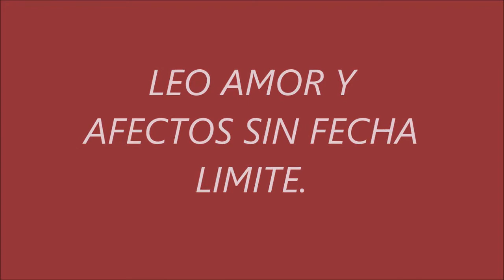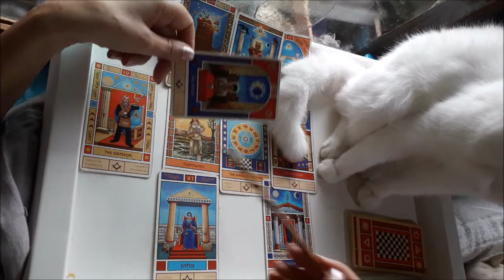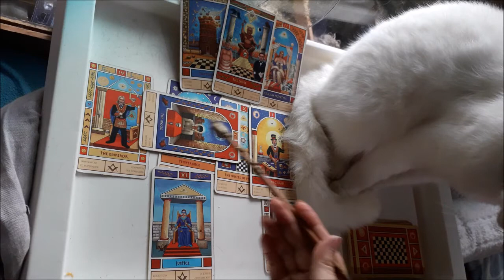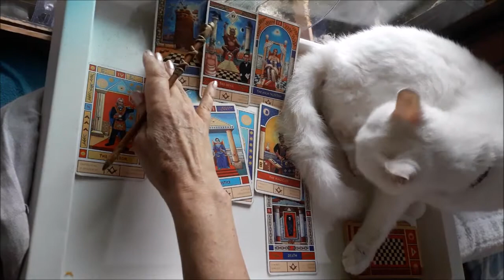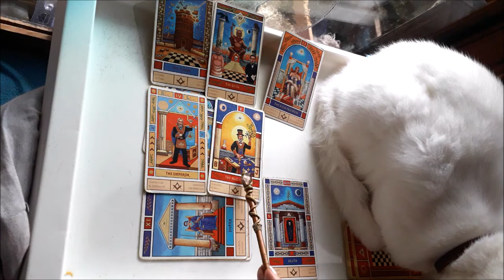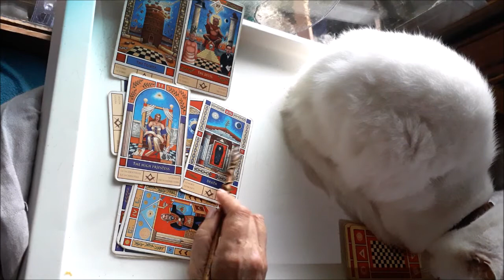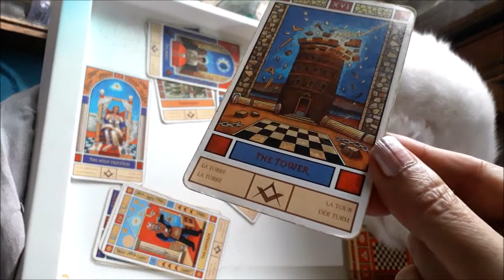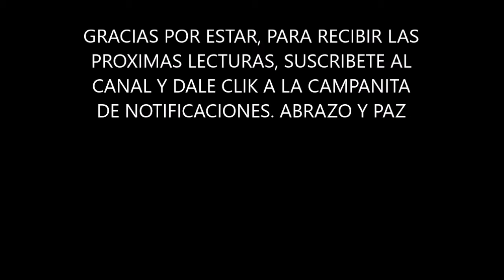LEO AMOR TRANSFORMACION TOTAL DE LAS RELACIONES. NO HACE FALTA QUE BUSQUES.TODO OCURRIRA POR DHARMA